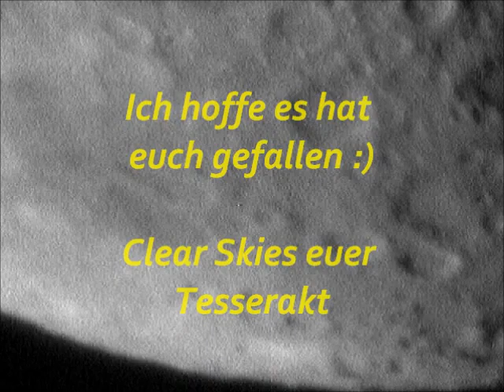Mond 20/21.08.2011 Kleve NRW Bad Seeing :)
Wie vorher auch mit meiner 30 Euro billig Tonne von Ebay gedreht :)